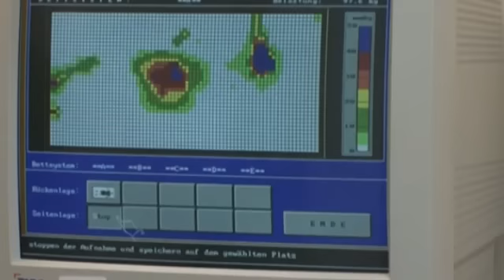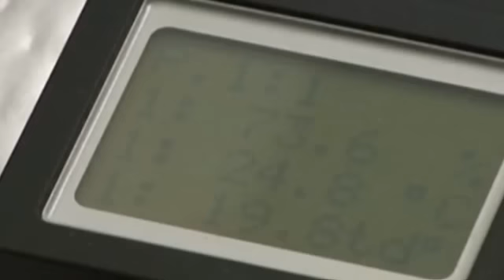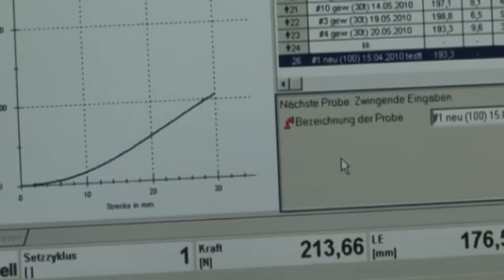Colchones: así los analizamos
¿Te has preguntado cómo sabemos si un colchón es bueno? Compruébalo con tus propios ojos.
Acudimos a un laboratorio especializado y usamos instrumentos de medida precisos y durmientes reales.
Antes de iniciar el análisis, nos aseguramos de que su columna vertebral está sana, para que los resultados sean significativos y comparables entre distintos modelos.
Los colchones se miden ya que no siempre las dimensiones reales coinciden con las anunciadas.
Un cobertor especial nos permite estudiar el reparto de las presiones que ejerce el cuerpo sobre el colchón, cuando descansa de espaldas o de costado.
El colchón debe evacuar la transpiración para resultar confortable. La prueba se hace en una habitación climatizada a 37 grados y una humedad del 50%.
Este dispositivo permite reproducir una tasa de humedad del 99%. Con un aparato de medición, verificamos la cantidad de humedad evacuada correctamente por el colchón.
Un buen colchón sostiene la forma natural de la espalda. Sobre los modelos analizados hacemos que descanse una persona real. Previamente les hemos insertado una sucesión de varillas móviles conectadas con un ordenador. Así calculamos el sostén que procuran.
Para la prueba de envejecimiento, un rodillo de 140 kilos pasa 60.000 veces sobre el colchón, lo que simula un uso normal durante 8 o 10 años. La elasticidad es importante y se mide antes y después del envejecimiento forzado.
Para descubrir la resistencia al fuego ponemos el tapizado en contacto directo con un cigarro encendido y con una llama. Un buen colchón no debería incendiarse en ninguno de los dos casos.
El interior de los colchones también se examina, para comprobar hasta qué punto son resistentes sus materiales y cómo sobreviven a las pruebas.
En conclusión : para comprar un buen colchón no hay que fiarse de los precios o de la fama de la marca sino de sus buenos resultados.